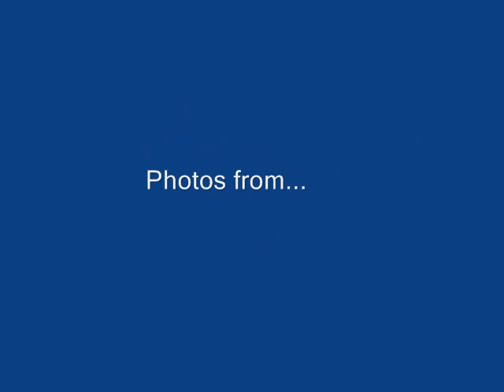Joe Jonas Makin' Me High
Just a little Joe Jonas tribute for fun. Song/music by Toni Braxton. I don't own the photos or song, of course. The photos came from Joe-Jonas.com, Flickr.com, JonasHQ.org and JustJared.com so many thanks to them. This is a first for me so please keep that in mind when viewing and be kind.